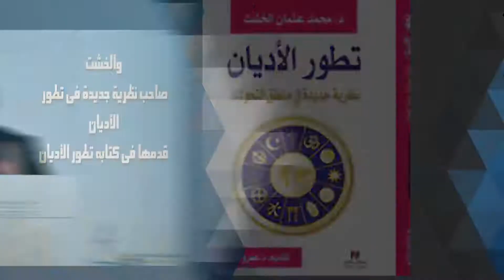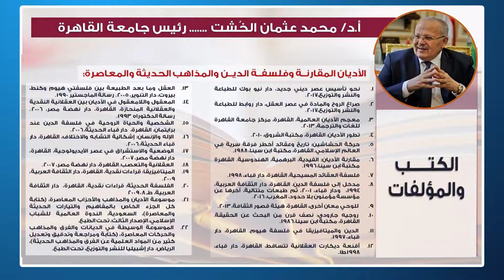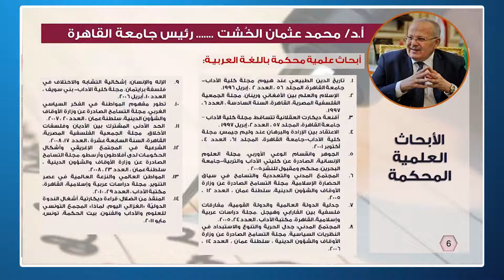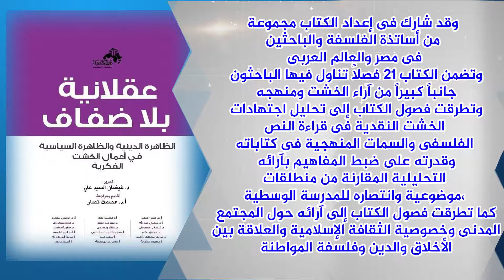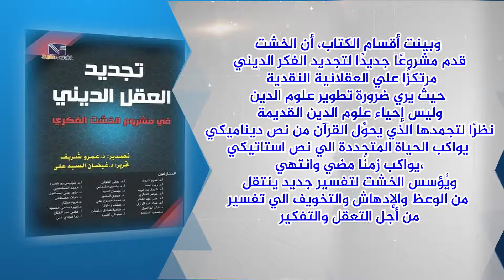تعرف على الدكتور محمد عثمان الخشت رئيس جامعة القاهرة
من هو محمد عثمان الخشت رئيس جامعة القاهرة؟

محمد عثمان الخشت مُفكر وكاتب مصري وأستاذ فلسفة الأديان والمذاهب الحديثة والمُعاصرة، ويرأس منذ عام 2017 جامعة القاهرة.

صنفه كرسي اليونسكو للفلسفة ضمن الفلاسفة العرب المُعاصرين في موسوعة الفلاسفة العرب المعاصرين الصادرة عن كرسي اليونسكو للفلسفة 2017.

يجمع الخشت بين التعمق في التراث الإسلامي والفكر الغربي. وتقدم أعماله رؤية جديدة لتاريخ الفلسفة الغربية تتجاوز الصراع التقليدي منذ بداية العصور الحديثة.

وتتميز مُؤلفاته بالجمع بين المنهج العقلي والخلفية الإيمانية ونسج منهجًا جديدًا في فنون التأويل يجمع بين التعمق في العلوم الإنسانية والعلوم الشرعية وتاريخ الأديان والفلسفة.

ويُعتبر الخشت رائدًا في علم فلسفة الدين في العالم العربي، نظرًا للثقل الفكري والأكاديمي الذي يظهر في كتاباته التي أسست لهذا التخصص منذ بداية تسعينيات القرن العشرين، ومنها كتابه مدخل إلى فلسفة الدين (1993).

والخشت صاحب نظرية جديدة في تطور الأديان قدمها في كتابه تطور الأديان، وفيه تمكن الخشت من تقديم أول مُقارنة شاملة بين الأديان والفلسفات من منظور نظريات التطور، تجمع بين الوصف العلمي والتحليل الفلسفي والنقد العقلي المُلتزم بمعايير المنطق، ونجح في توظيف تلك المعايير في أشكالها الأكثر تطورًا في عصر الحداثة وما بعد الحداثة.

واستطاع الخشت في كتبه التمييز بين العناصر العقلانية وغير العقلانية في الأديان، مُستندًا إلى المنهج العقلاني النقدي ومن مؤلفاته "المعقول واللا معقول في الأديان" و "تطور الأديان" و "نحو تأسيس عصر ديني جديد" و "العقل وما بعد الطبيعة" و"معجم الأديان العالمية".

وقدم الخشت مشروعًا جديدًا لتجديد الفكر الديني قائم على العقلانية النقدية، حيث يرى ضرورة تطوير علوم الدين، وليس إحياء علوم الدين القديمة. ودعا الخشت إلى صياغة خطاب ديني جديد بدلًا من تجديد الخطاب الديني القديم، وأعاد الخشت كتابة علوم الحديث في صيغة عصرية، كما أعاد تأويل موقف الشريعة من قضايا المرأة منذ ثمانينات القرن العشرين.

بلغت مُؤلفات الخشت عدد (41) كتابًا منشورًا و(24) كتابا مُحققًا من التراث الإسلامي، مع عدد (28) من الأبحاث العلمية المُحكمة المنشورة، و(12) دراسات منشورة في مجلات عربية. وصدر أول كتاب منشور له عام 1982. كما صدرت أربعة كتب عن فكره وإسهاماته العلمية باللغة العربية والإنجليزية، كتبها عشرات من أساتذة الجامعات المصرية والعربية ومُحررون أجانب. فيما صدر عنه وحول فكره أكثر من 78 بحثًا علميًا مُحكمًا. وقد تُرجمت بعض أعماله إلى لغات أخرى مثل الألمانية والإنجليزية والإندونيسية.

وتُوجد مئات الآلاف الإشارات المرجعية لمؤلفاته في الدراسات والمواقع الغربية، جنبًا إلى جنب مع آلاف الاقتباسات من مُؤلفاته وتحقيقاته. وله مقالات فكرية ودينية وسياسية وفلسفية منشورة في عدد من المجلات والجرائد العربية مثل الأهرام المصرية والوطن المصرية والحياة اللندنية والمعرفة السعودية والفيصل والدبلوماسي والوعي الإسلامي الكويتية والتسامح العمانية والرافد الإماراتية وإسلام أون لاين والأهرام المسائي وعالم الكتب وكتاب الجمهورية.